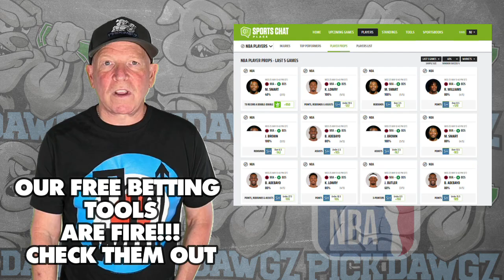Washington Wizards vs Portland Trail Blazers 4/5/24 NBA Picks & Predictions | NBA Tips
The Portland Trail Blazers face the Washington Wizards in Friday's NBA Basketball action. Get Mitch's NBA Pick and Prediction for this game.